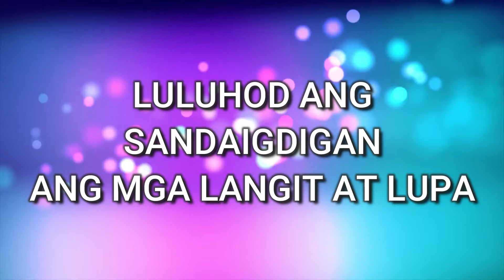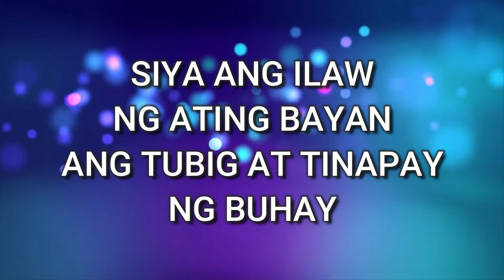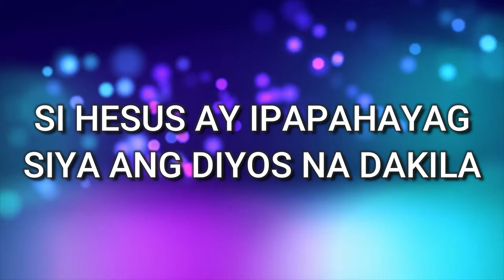HALINA AT MAGPURI (Lyrics)